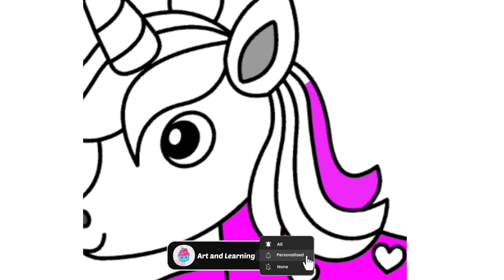Unicorn Drawing, painting and Colouring for kids|How to Draw Unicorn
suggest video
Rain,Rain ,Go Away Nursery rhymes with lyrics - cartoon animation ryhmes and song for children

Unicorn Drawing Kaise banaye
Drawing for kids
Unicorn drawing kese banaye